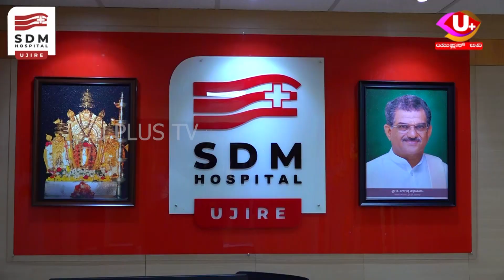ಚಾಲಕನ ನಿಯಂತ್ರಣ ತಪ್ಪಿ ಡಿವೈಡರ್ ಗೆ ಡಿಕ್ಕಿ ಹೊಡೆದು ಮಗುಚಿ ಬಿದ್ದ ಗ್ಯಾಸ್ ಸಿಲಿಂಡರ್ ಲಾರಿ | U PLUS TV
ಎನ್ ಎಚ್  73 ನಲ್ಲಿ ಮಗುಚಿ ಬಿದ್ದ ಗ್ಯಾಸ್ ಸಿಲಿಂಡರ್ ಲಾರಿ

ಚಾಲಕನ ನಿಯಂತ್ರಣ ತಪ್ಪಿ ಡಿವೈಡರ್ ಗೆ ಮೊದಲು ಡಿಕ್ಕಿ

ಬಳಿಕ ಪಲ್ಟಿ ಯಾಗಿರುವ ಗ್ಯಾಸ್ ಸಿಲಿಂಡರ್ ತುಂಬಿದ್ದ ಲಾರಿ

ಲಾರಿ ಚಾಲಕನಿಗೆ ಗಂಭೀರ ಗಾಯ

ಮಂಗಳೂರಿನ ಕಡೆಗೋಳಿ ಸಮೀಪ ಅಪಘಾತ

ಉಜಿರೆಯ ಎಸ್.ಡಿ.ಎಂ ಪದವಿಪೂರ್ವ ವಿದ್ಯಾರ್ಥಿಗಳ ಜೊತೆ ಅಣ್ಣಾಮಲೈ ಸಂವಾದ | Annamalai in SDM College Ujire:

 • ಉಜಿರೆಯ ಎಸ್.ಡಿ.ಎಂ ಪದವಿಪೂರ್ವ ವಿದ್ಯಾರ್ಥಿ...

ಧರ್ಮಸ್ಥಳ ಭಜನಾ ಕಮ್ಮಟದಲ್ಲಿ ಮೊಳಗಿತು "ದಾಸ ಪದ" ನೃತ್ಯ :

 • ಧರ್ಮಸ್ಥಳ ಭಜನಾ ಕಮ್ಮಟದಲ್ಲಿ ಮೊಳಗಿತು "ದಾಸ...

ಹುಲಿವೇಷದಲ್ಲಿ ಗಮನಸೆಳೆಯಿತು 4 ತಿಂಗಳ "ಕಿನ್ನಿ ಪಿಲಿ" :

 • ಹುಲಿವೇಷದಲ್ಲಿ ಗಮನಸೆಳೆಯಿತು 4 ತಿಂಗಳ "ಕಿನ...

MASTER ANAND ಪಾರ್ವತಿ ಪರಮೇಶ್ವರರನ್ನು ಸಾಕ್ಷಾತ್ ಕಂಡೆ - ಮಾಸ್ಟರ್ ಆನಂದ :

 • MASTER ANAND ಪಾರ್ವತಿ ಪರಮೇಶ್ವರರನ್ನು ಸಾ...

DEVADAS KAPIKAD- ಡಾಕ್ಟರೇಟ್ ಪದವಿ ಪಡೆದ ದೇವದಾಸ್ ಕಾಪಿಕಾಡ್ ರವರ ಮೊದಲ ಮಾತು:

 • DEVADAS KAPIKAD- ಡಾಕ್ಟರೇಟ್ ಪದವಿ ಪಡೆದ ...

VITTAL NAYAK COMEDY-GEETHA SAHITYA SAMBRAMA ಸರಿ ಶಾಲ್ ಪಾಡಿಜಿಂಡ ಒಂಜಿ‌ ರೂಪಾಯಿ ಕೊರಯೇ :

 • VITTAL NAYAK COMEDY-GEETHA SAHITYA SA...

 • ARAVIND BOLAR ಮಾತಿಗೆ ಅಯ್ಯೋ ದೇವಾ... ಎಂ...

ಶ್ರೀ ನರೇಂದ್ರ ಮೋದೀಜಿಯವರ ದೀರ್ಘಆಯಸ್ಸು & ಆರೋಗ್ಯಕ್ಕಾಗಿ ಮಹಾಮೃತ್ಯುಂಜಯಯಾಗ -DHARMASTHALA - MRUTHYUNJAYA YAGA :

 • ಶ್ರೀ ನರೇಂದ್ರ ಮೋದೀಜಿಯವರ ದೀರ್ಘಆಯಸ್ಸು & ...

Life Story of Janasnehi YogeshPART - 6 ನನ್ನ ಮದುವೆಗೆ ಯಾರು ಒಪ್ಪಿರಲಿಲ್ಲ!!:

 • Life Story of Janasnehi YogeshPART - ...